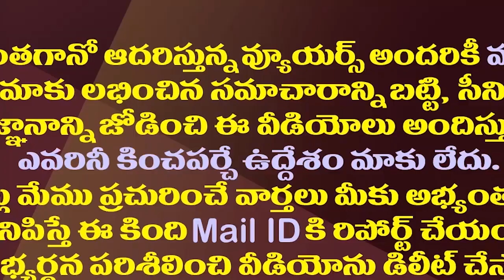అది మాత్రం అడగొద్దు..ఎమ్మెల్యేలకు చెప్పేస్తున్న జగన్| YS Jagan Clarify On MLA Seats Allotment